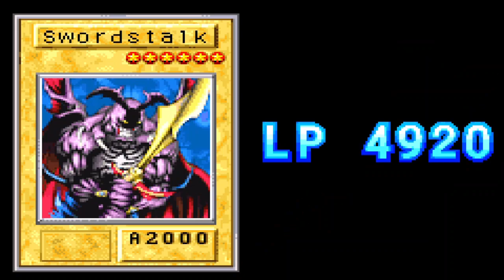Let's Play Yu-Gi-Oh! Sacred Cards Pt3 Dueling this creepy guy in the card shop